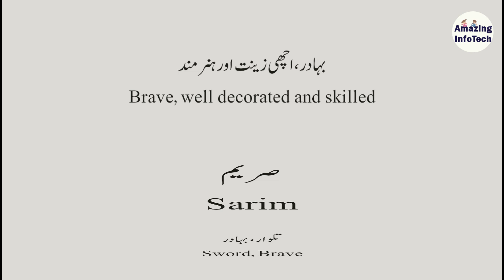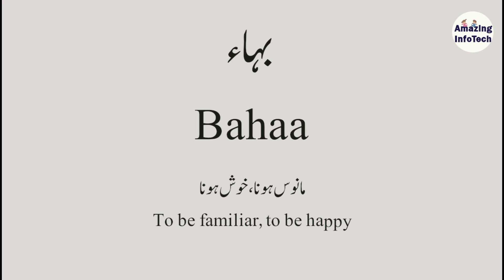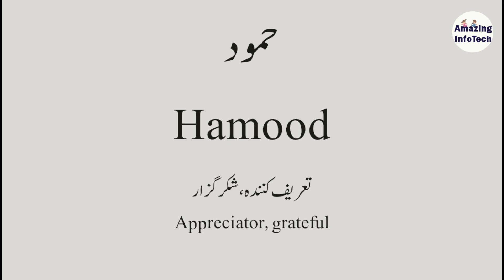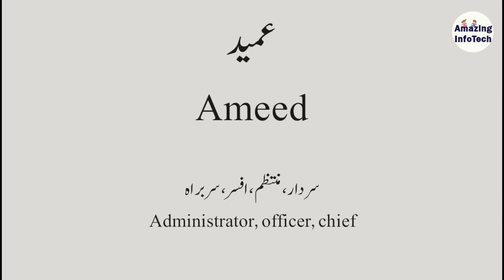Top Lovely Muslim Baby Boy Names Meaning 2024/Unique Baby Boy Names 2023/Pakistani ladkon ke naam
Here Are Selected top Beautiful Modern Muslim Baby Boy Names With Urdu, Hindi, And English Meaning 2023 to 2024. Enjoy These Unique Baby Boy Names of 2023 to 2024.

Your Qureis
muslim baby boy names 2023
baby boy names 2023 muslim
muslim boy name
muslim name boy
islamic name boy
islamic name boy with urdu meaning
pakistani ladkon ke naam